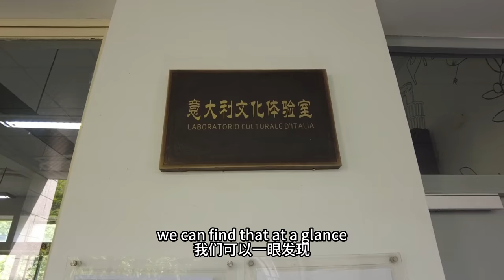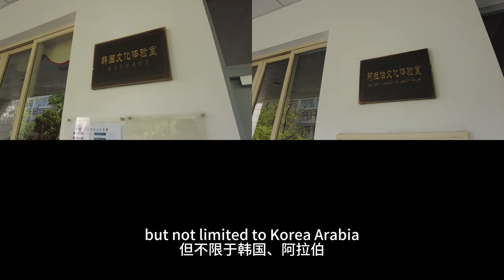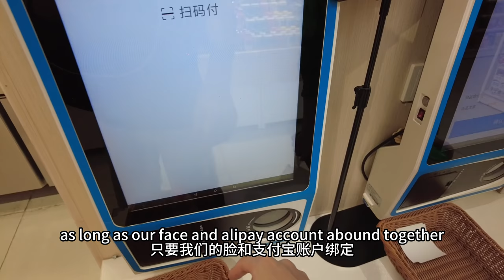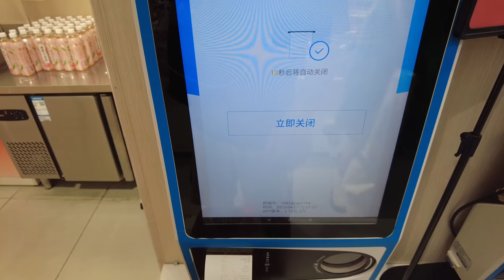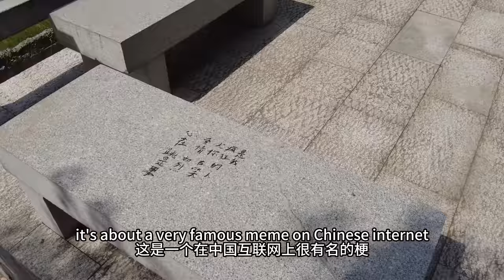Discover Daily | VLOG - Explore a World of Opportunities at ZISU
Zhejiang International Studies University (ZISU) is a comprehensive university located in Hangzhou, Zhejiang, China. Founded in 1984, it offers a wide range of undergraduate and graduate programs in fields such as foreign languages, international business, economics, law, education, and art.
ZISU has a diverse student body, with over 5,000 international students from more than 140 countries studying alongside Chinese students. The university has a strong focus on international education and provides language programs, cultural activities, and study abroad opportunities for students.

The campus features modern facilities and a range of amenities, including dormitories, sports facilities, dining options, and student clubs and organizations. ZISU also offers academic support services such as tutoring, counseling, and career development programs.
Overall, ZISU provides a vibrant and inclusive learning community that prepares students for success in a globalized world.

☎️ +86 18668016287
😀 Follow us to know more about scholarship possibilities!